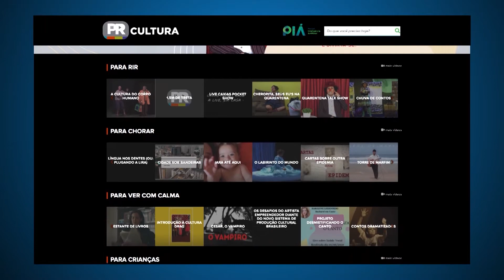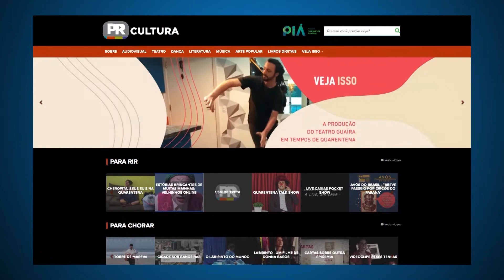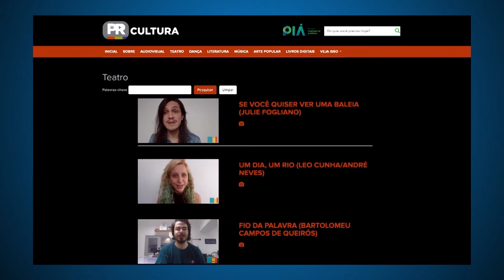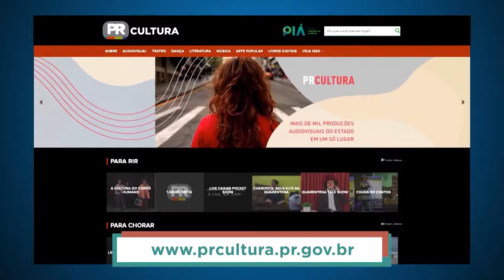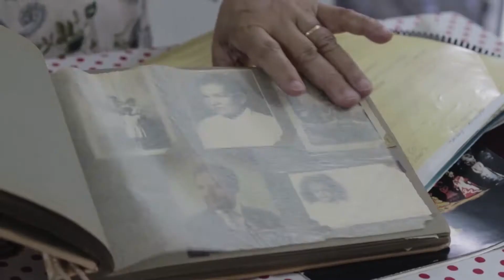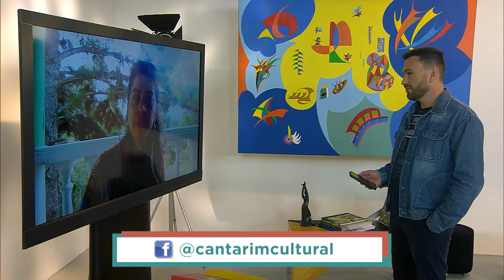ID Paraná | (22/07/2021)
No Identidade Paraná desta semana, você conhece o projeto ‘MON na Escola’, versão reformulada e online do ‘MON para Educadores’. Vai ver também a recém-lançada plataforma de streaming Paraná Cultura, que dá voz às produções culturais do nosso Estado, e o OSC Delivery, projeto da Orquestra Sinfônica de Cascavel. E mais, um bate-papo sobre tradição, com a diretora Jéssica Quadros, que destaca em suas produções o papel das mulheres em manter viva a cultura paranaense.